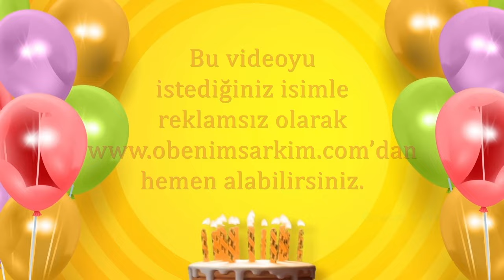İyi ki doğdun ECRİN - İsme Özel Doğum Günü Şarkısı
Bu şarkıyı eksiksiz ve anonssuz dinlemek için hemen bu linke TIKLA

İYİ Kİ VARSIN İYİ Kİ DOĞDUN ECRİN

DOĞUM GÜNÜN KUTLU OLSUN ECRİN
YENİ YAŞIN MUTLU OLSUN ECRİN
BİR DİLEK TUT GERÇEK OLSUN ECRİN